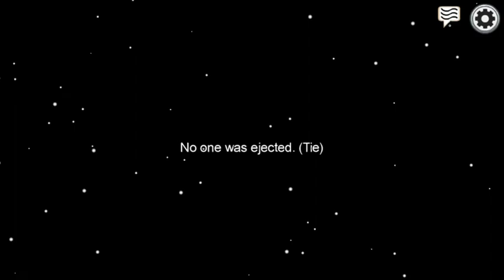Among us broke again